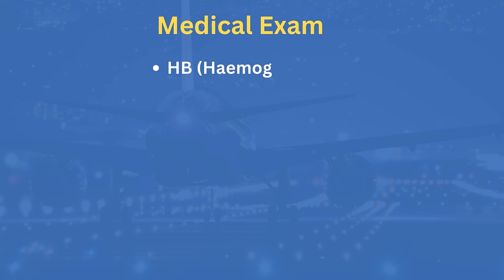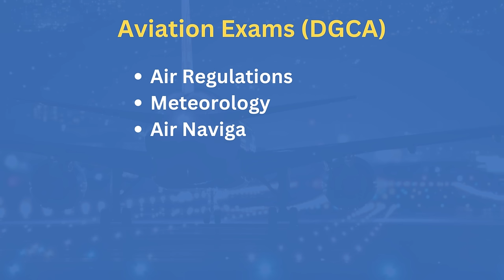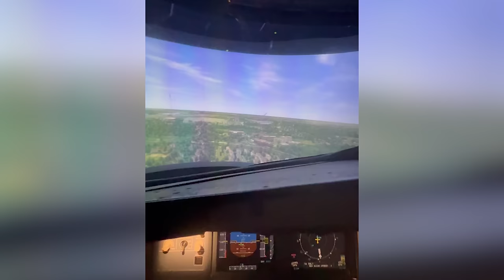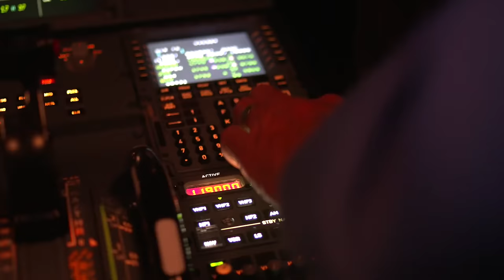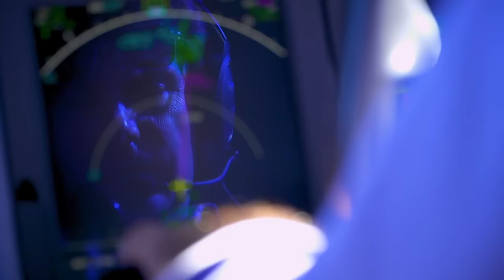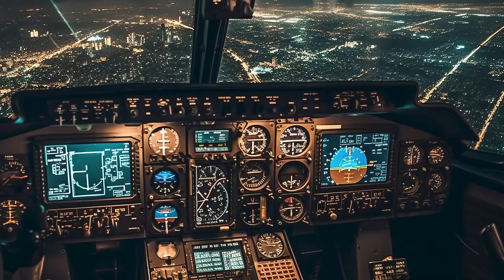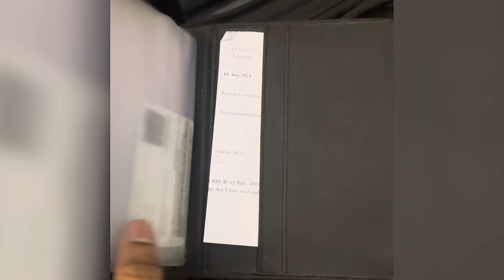Podcast 6: Life of a Pilot in Telugu | Pilot Training Costs, Salaries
Curious about the life of a pilot in Telugu? In this podcast, we discuss pilot training costs, salaries, and more with Sai Harshith, a Junior First Officer at Indigo. Tune in to learn all about the exciting world of aviation!

00:00 Promo
01:09 Monologue
01:41 Guest Intro
02:08 Why Pilot?
04:15 Pilot Qualifications - Requirements and Eligibility Criteria
12:20 About the Aircraft
14:08 First Flight Experience
16:15 Type Rating
19:49 Engine Failure
23:25 Program Cost
25:25 Salary of pilot
31:13 Inside the Cockpit
38:26 Challenges of Aviation: Landing vs. Takeoff
41:36 What do Pilots Carry in their Bags?
46:08 Passenger Safety During Turbulence
50:52 Hidden Rules
52:36 Passengers with Checked Luggage Unable to Board
55:50 Post-Accident Cast Revelations
59:30 Favorite Aviation-related Movie Series
01:02:08 Destination to fly
01:05:26 ATR communication